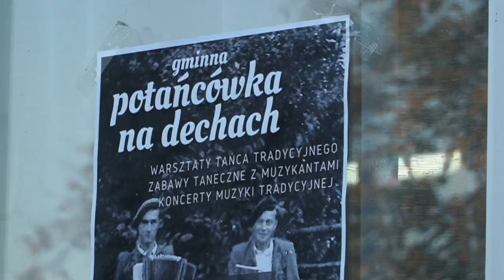Gminna potańcówka na dechach w Zaściankach -podsumowanie projektu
9 października odbyło się podsumowanie projektu Gminna potańcówka na dechach.